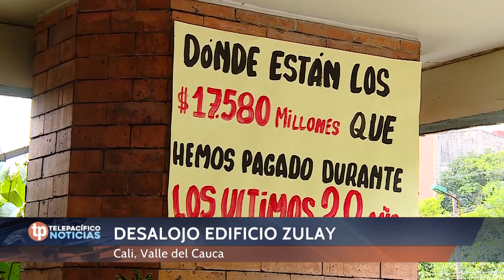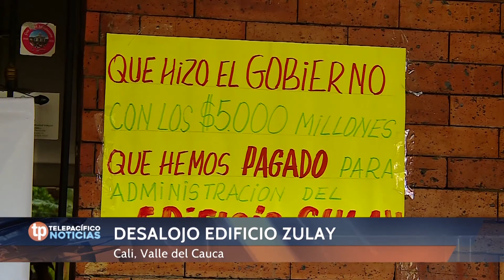Desalojo del edificio Zulay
Emisión 29 de abril 2018.